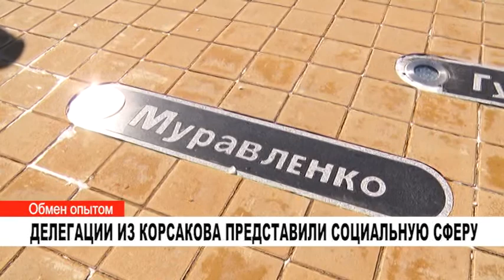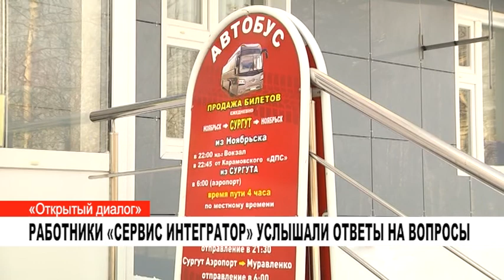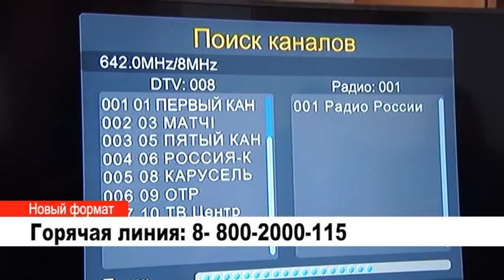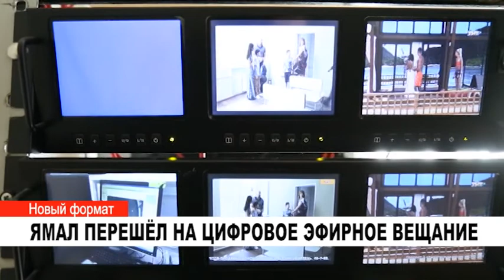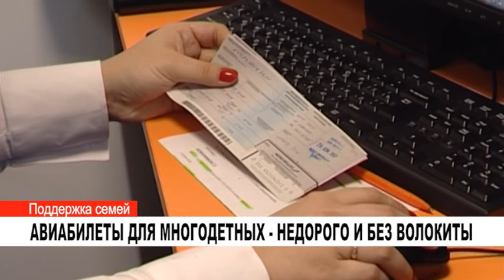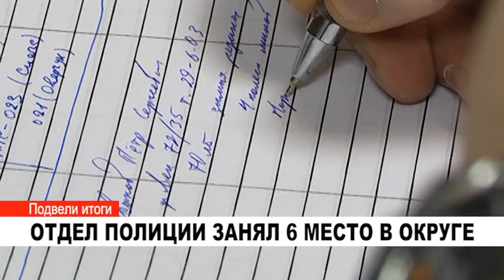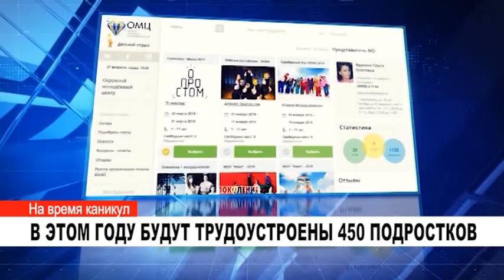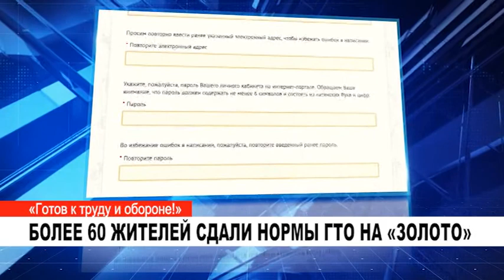Новости за неделю. 20 апреля 2019 года